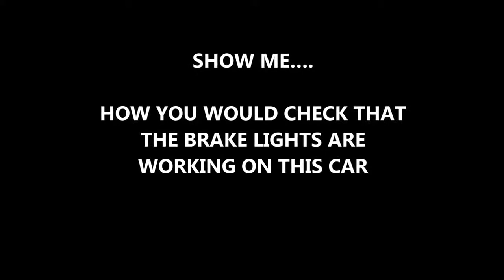SHOW ME BRAKE LIGHTS MINI COOPER 2015